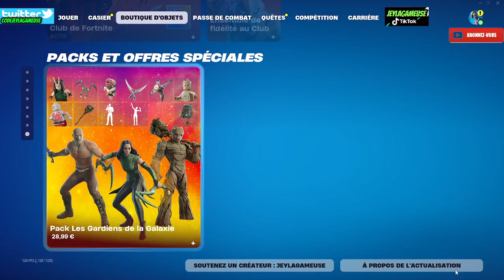FORTNITE BOUTIQUE DU 2 AVRIL ITEM SHOP 2024 🎁